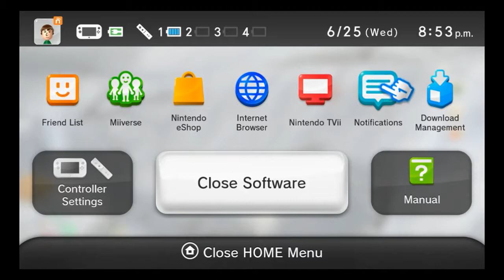ELGATO TEST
Test